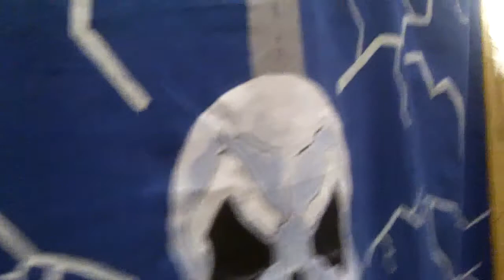Warhammer 40k Adepticon 2010 Day 2 Coverage